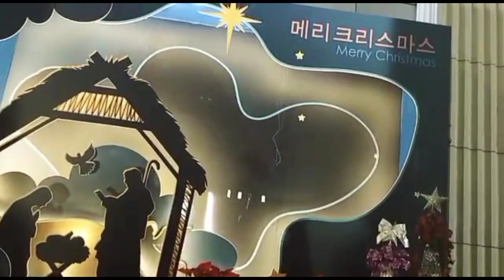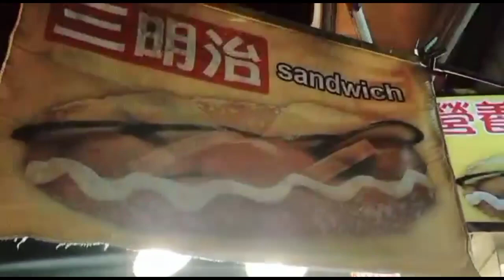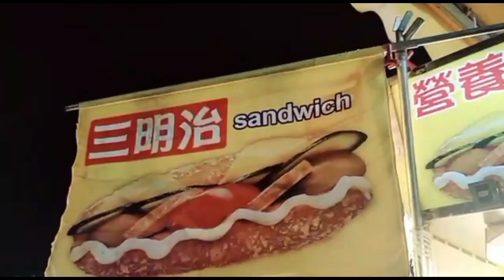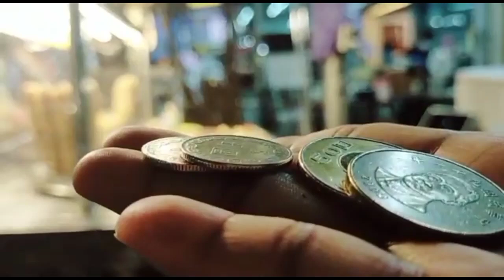Vlog tkw taiwan wisata malam hari ditaipei neihu